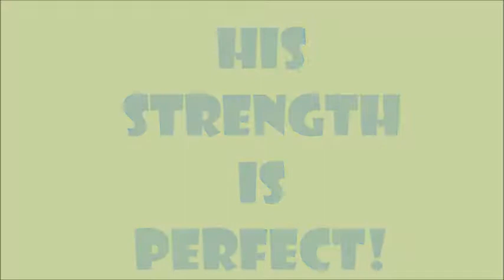His Strenght is Perfect!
A Steven Curtis Chapman Originals,
An Olibasisotnas Raw Productions!!